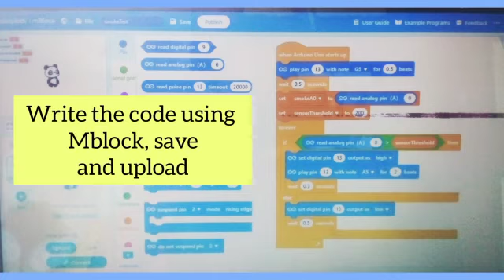Smoke Detection Alarm Robotics project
Smoke Detection Alarm for Kids by Math Junior